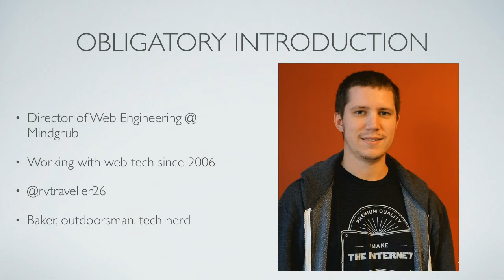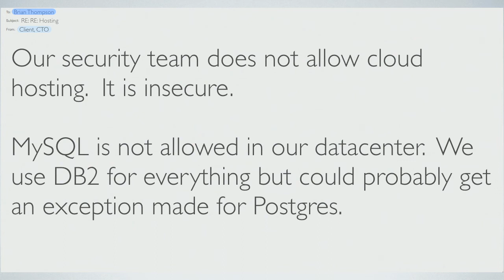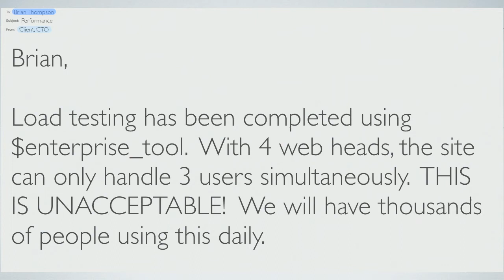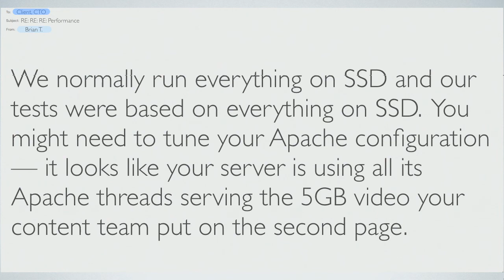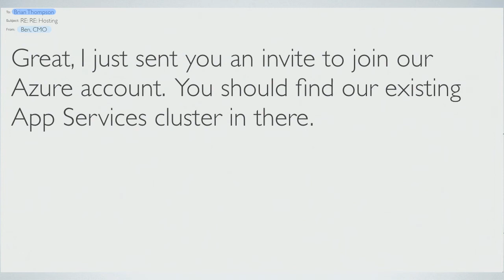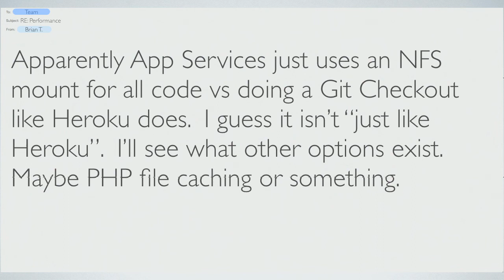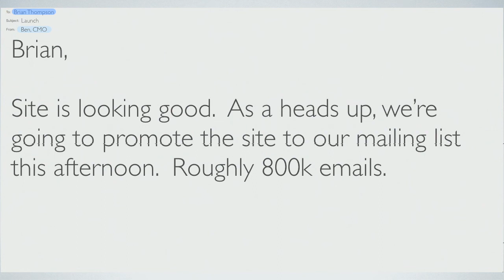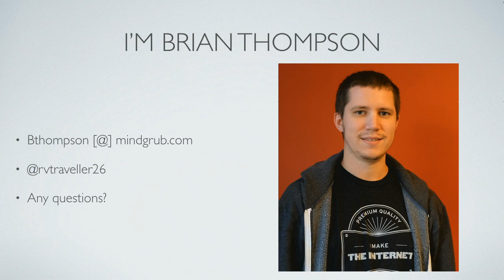DrupalCon Nashville 2018: Hostile Drupal -- Tips & Tricks For Running Drupal In Hostile Environments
Let's face it.  Drupal hosting can get complex, and we've all seen the effects Shared Hosting can have on a Drupal site.  There is a reason "Drupal" hosting providers exist and have specially tuned stacks specifically for Drupal websites.  For these very reasons, many people have their "go-to" hosting provider for Drupal sites that they recommend for clients.  So what happens when, just before launch, a client decides to throw a curve ball at you and put a new hosting requirement in the myth.  "Hi, we just got your email about the cost of hosting with XYZ for our new site.  IT said that they would just host it in-house.  The site works on Oracle DB2, right?".  Or, even better, "We're just going to throw this on our existing, Windows servers on Microsoft Azure.  They've got the best pricing for SQL Server anyway."

Despite your best recommendations and directions otherwise, sometimes site owners get in their heads that they know the best way to host their site despite any performance problems it may cause.  Come learn some tips and tricks for what happens when you have to host a website on private infrastructure that you have no visibility in to.  Come learn how to get Drupal 8 running in a reasonable manner on Microsoft Azure (including some performance settings not documented in Microsoft's documentation).  These tips and tuning tweaks will be shared with you based on my experience from the trenches in many of these very scenarios.  You'll be able to file these tips away, just in case you ever end up in the same situation.